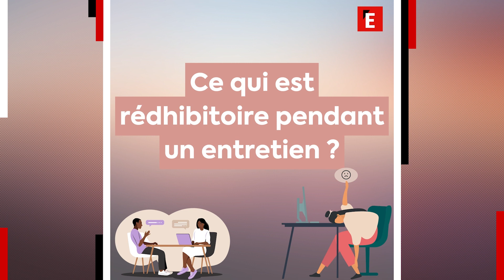Pierre-Marie Argouarc’h, DRH chez FDJ : "L’exemplarité est le meilleur moyen de motiver ses équipes"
“Des crises peuvent naître des choses nouvelles et positives”
Avoir de l’empathie, se réjouir de la réussite de ses équipes, savoir faire des pauses…
Pour l’Express, Pierre-Marie Argouarc’h livre ses conseils avisés pour manager ses équipes. DRH du Groupe Française des Jeux, il partage son expérience personnelle.